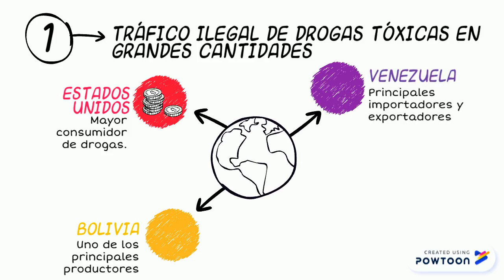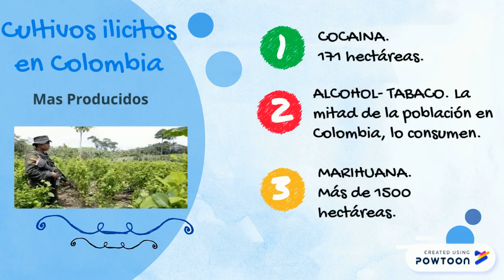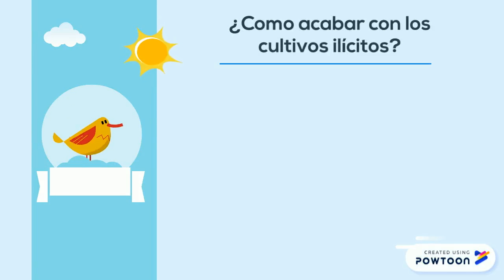Narcotráfico en Colombia- 1ra Parte